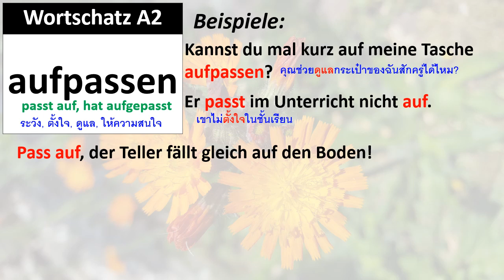Wortschatz A2: aufpassen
คำศัพท์ A2: aufpassen, passt auf, hat aufgepasst
Kannst du mal kurz auf meine Tasche aufpassen?
Er passt im Unterricht nicht auf.
Pass auf, der Teller fällt gleich auf den Boden!
Der Babysitter passt heute Abend auf die Kinder auf.